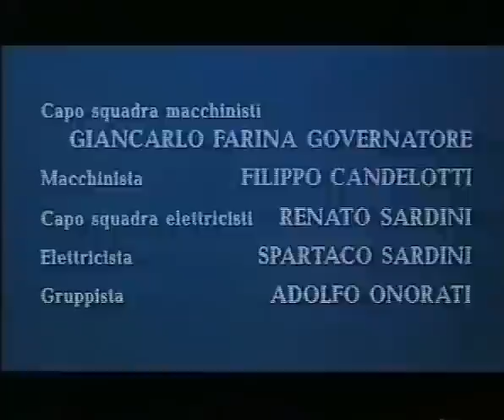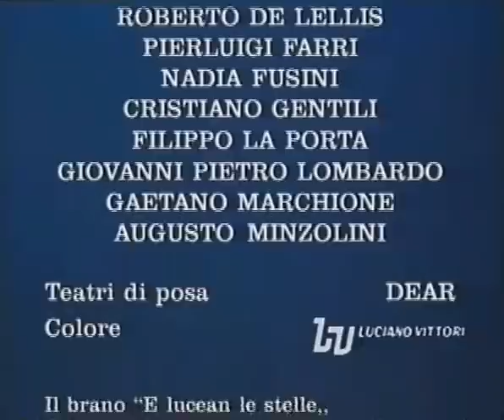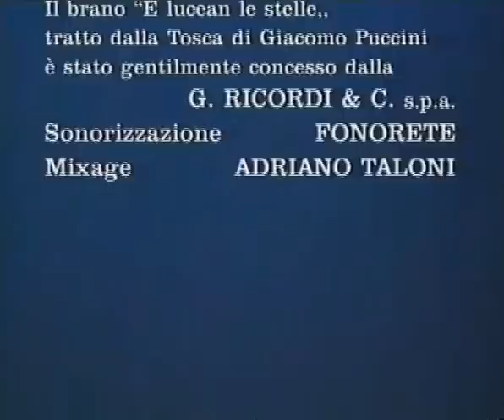Nanni Moretti: Ecce Bombo film completo